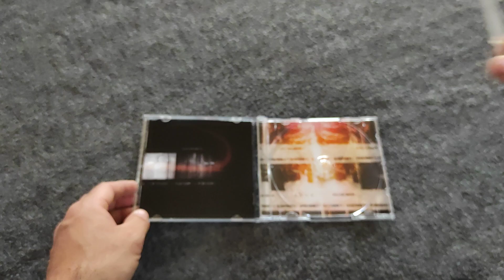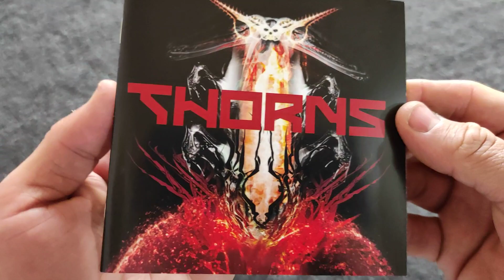Unpacking of the Thorns (Reissue, Enhanced)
Catalog ID:  CDVILED352
Label:  Peaceville Records